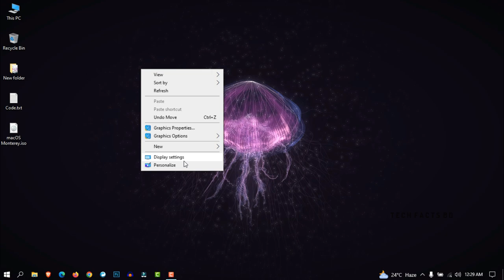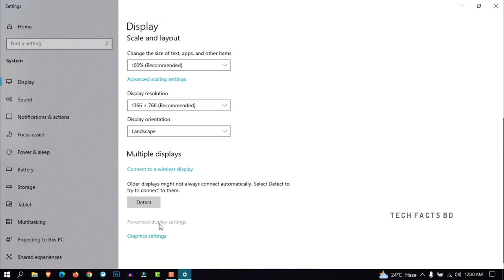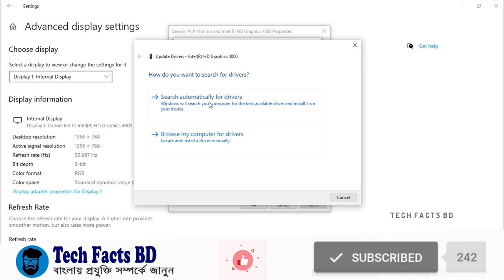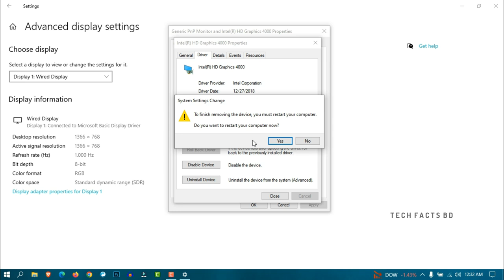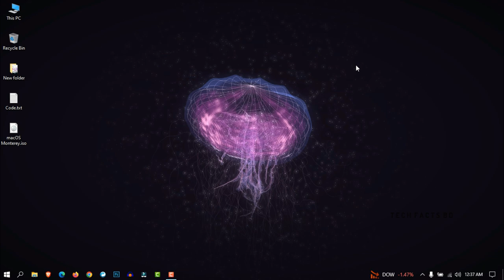How To Solve Screen Resolution Problem In Windows 10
Screen resolution problem is one of the major problem in windows computer. Screen resolution is a minor problem, but for this you can't get better video experience. In this video you will know the easiest way to solve this screen resolution problem.